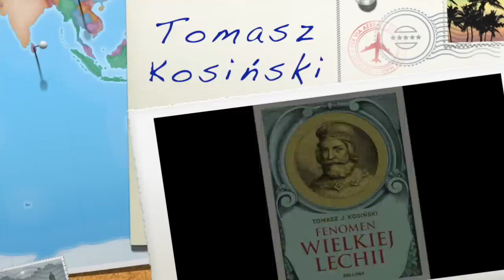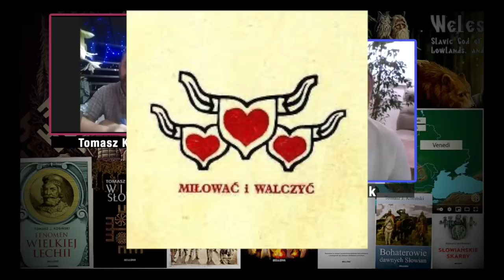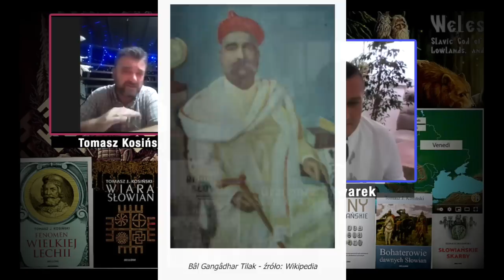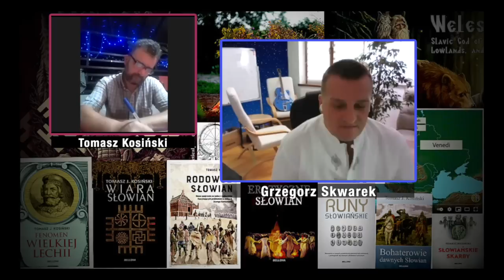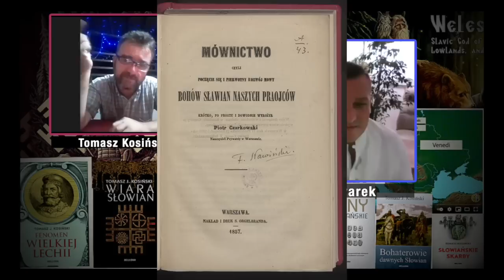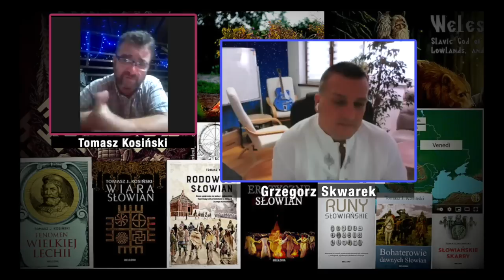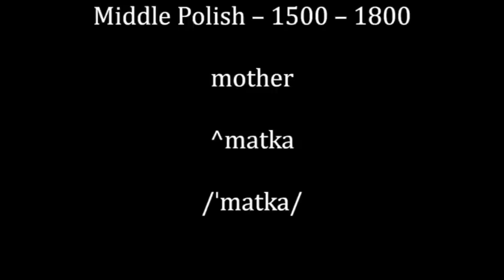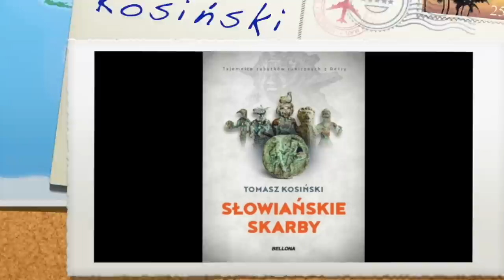Słowiańskie Wici- Tomasz J.Kosinski i Grzegorz Skwarek 2022